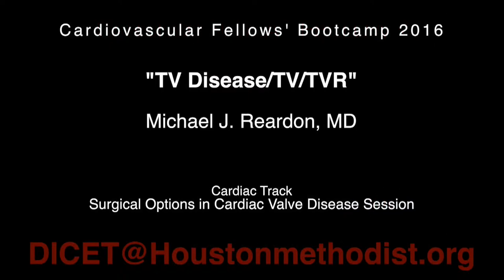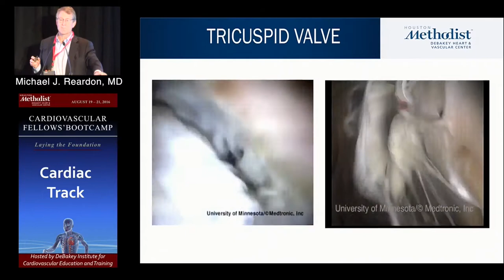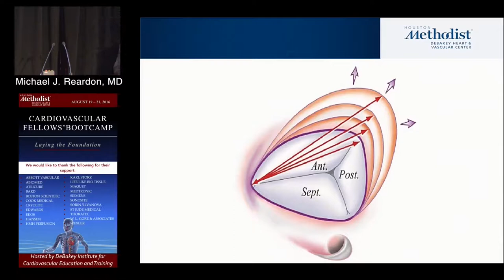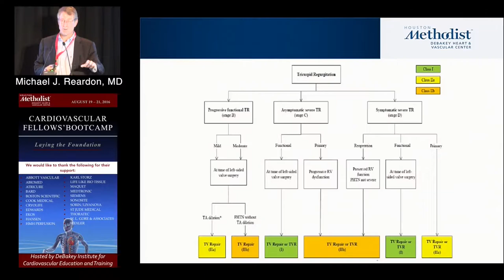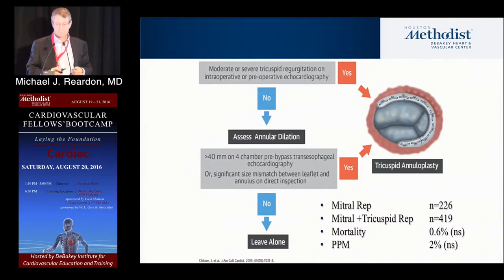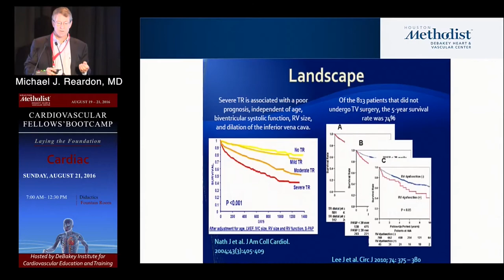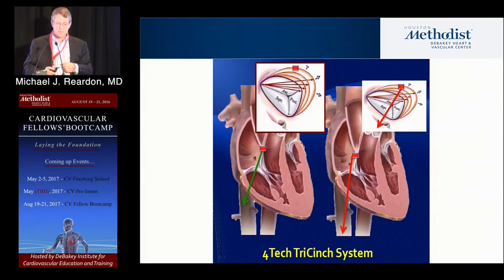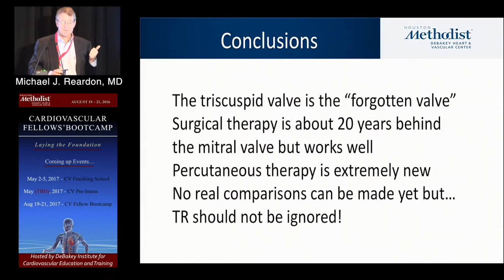TV Disease/TV/TVR (Michael J. Reardon, MD) Sunday, August 21, 2016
SURGICAL OPTIONS IN CARDIAC VALVE DISEASE  SESSION

"TV Disease/TV/TVR"
Michael J. Reardon, MD